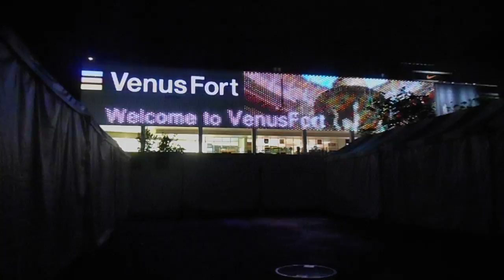DSCN1294お台場 実物大 ユニコーンガンダム20時のショウタイム20170928